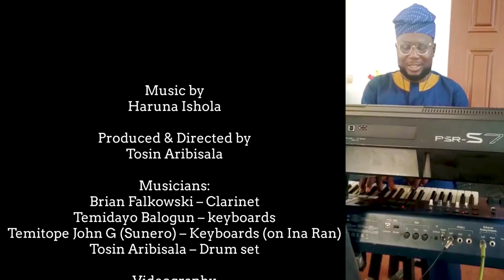Honoring Haruna (A Mini Documentary by Tosin Aribisala)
Tosin Aribisala presents a mini documentary on the music of the late legendary Haruna Ishola - the rare gem of Apala music of the Yoruba People. Filled with some performances of some of Haruna Ishola's tunes, this short documentary takes viewers on a journey of the cultural dimension of Haruna's music, and his influence on musicians of his time and beyond.